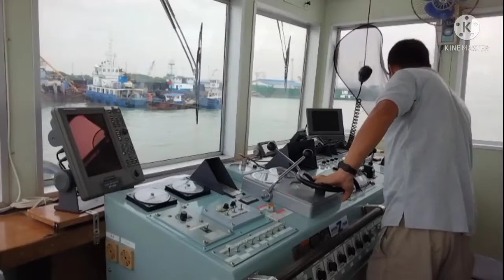assisting cargo vessel for undocking at pier😅